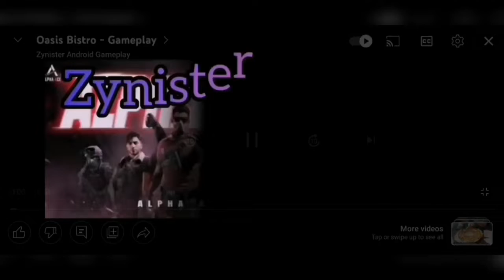Yeager: Hunter Legend - Gameplay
Category:  MMORPG

Internet Connection:  Online

Storage Space:  6.4 GB

Description:

Otherworldly Trials
Added ranking system. Earn points in Otherworldly Trials to raise your rank. The higher your rank, the more generous the rewards.

Ancient Cage
Optimized reward system. Rewards for every difficulty can be obtained only once.

Hunting Squad
New Hunting Squad exclusive chat channel.

Team Up
Increased rewards of various team modes and included the Affinity Heart currency along with these rewards.